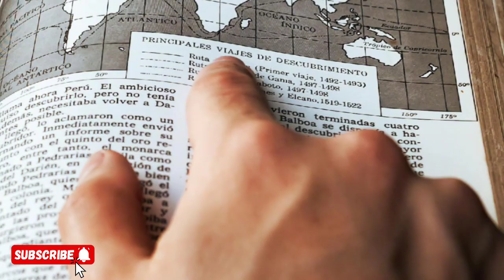mushkil sy niklny Ka khudai#nuskha